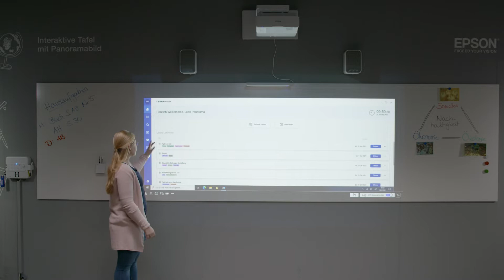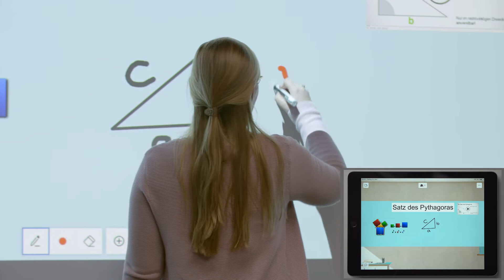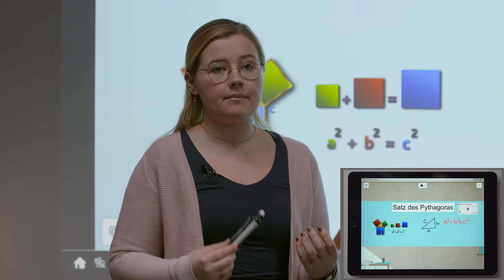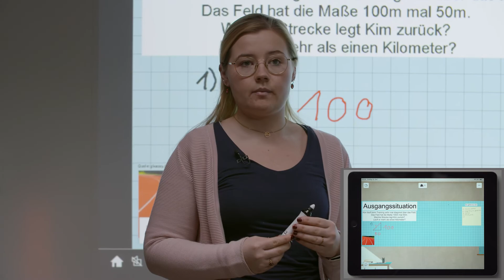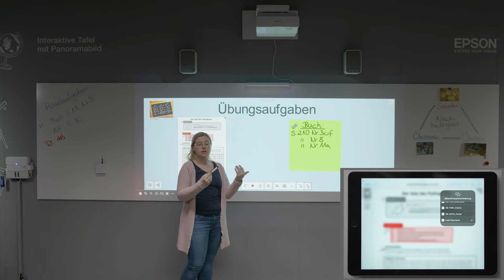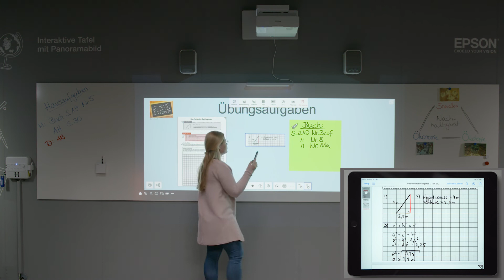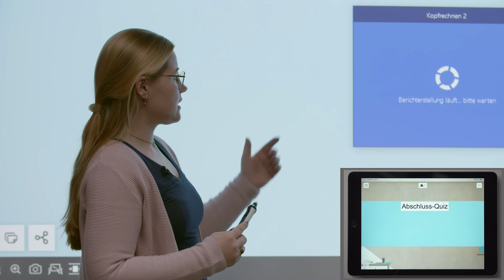Mathestunde mit interaktivem Projektor und GoBoard Education Software | Digitaler Unterricht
Die Lehrerin Leah zeigt wie eine Mathestunde mithilfe eines interaktiven Projektors gestaltet werden kann. Im Vordergrund steht die praktische Anwendung und viele interaktive Möglichkeiten für einen lebendigen Unterricht.